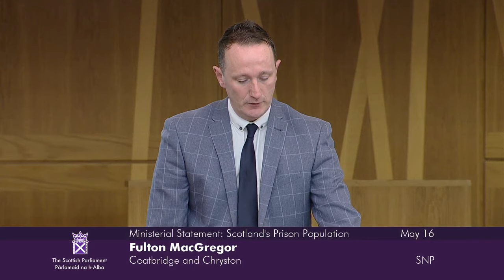Ministerial Statement: Scotland’s Prison Population - 16 May 2024